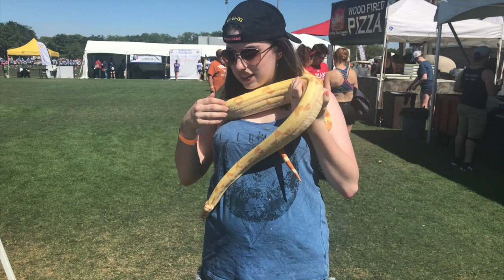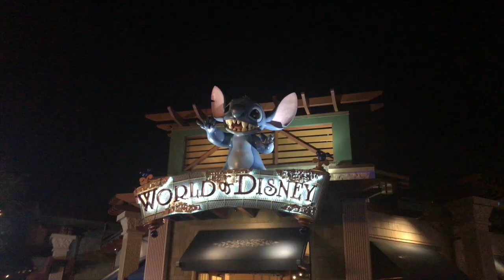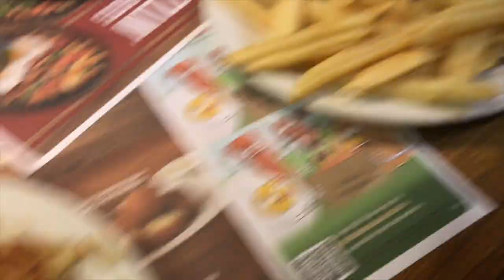US Quidditch Cup 2017!!!!!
Here's a vlog about our (almost) spur of the moment trip to the US Quidditch Cup! Also Disney Springs. Also a makeup tutorial.